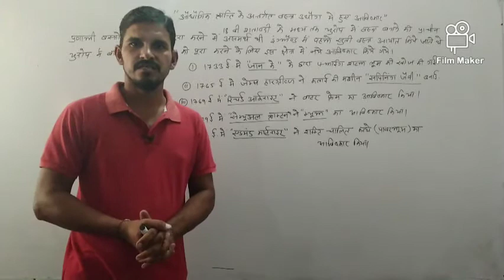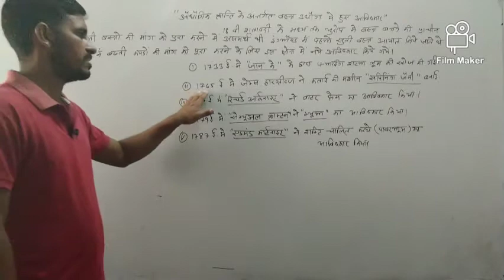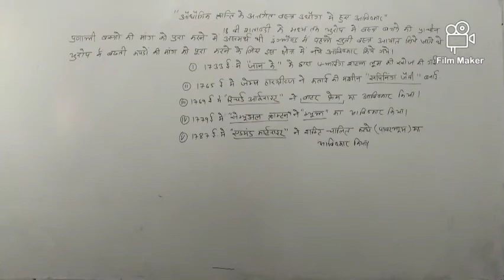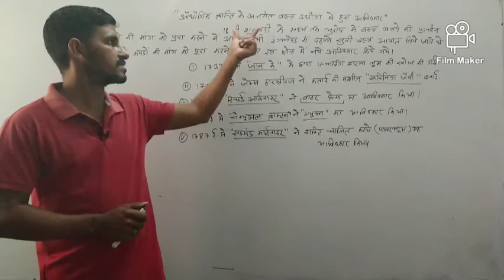Rbse class 10th S.st. chapter-4(औधोगिक क्रान्ति के अन्तर्गत वस्त्र उद्योग में हुए आविष्कार)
सुरेन्द्र भादू